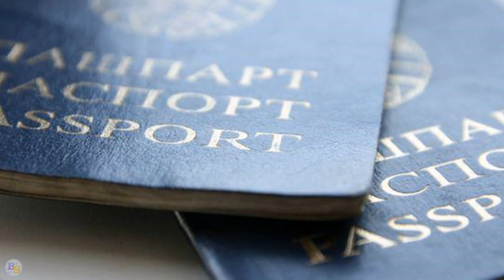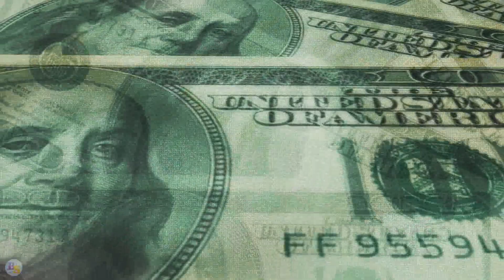То что вы не знали о БЕЛАРУСИ!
В данном выпуске на канале Become Smarter про самые жесткие топы и жесткие факты мы расскажем вам То что вы не знали о БЕЛАРУСИ!